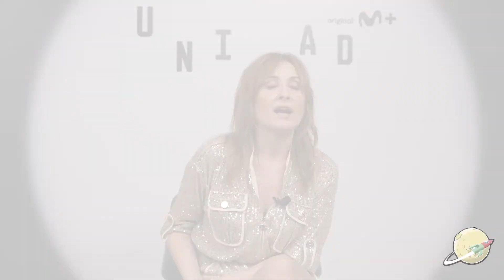entrevista NATHALIE POZA, MICHEL NOHER y MARIÁN ÁLVAREZ | LA UNIDAD - T2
Marián Álvarez, Michel Noher y Nathalie Poza nos explican los temas más destacados que se tratan en la segunda temporada de LA UNIDAD, la serie creada por Alberto Marini y Dani de la Torre para Movistar+.